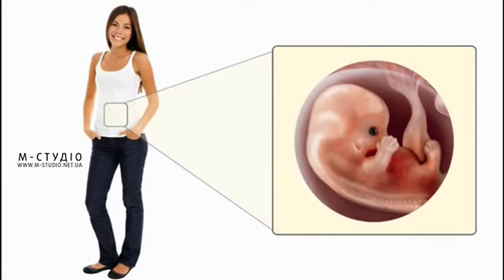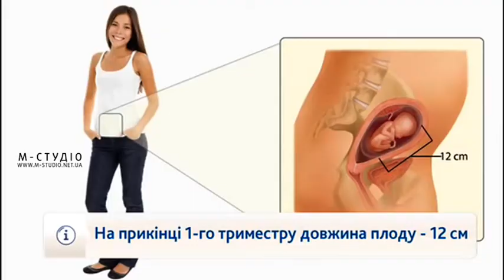Ранок з М-Студіо. Гість – о. Василь Юрина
Гість програми "Ранок з М-Студіо" – священик Мукачівської православної єпархії Василь Юрина. Розмова на важливу тему: аборти. Як ставиться до цього церква і чому: